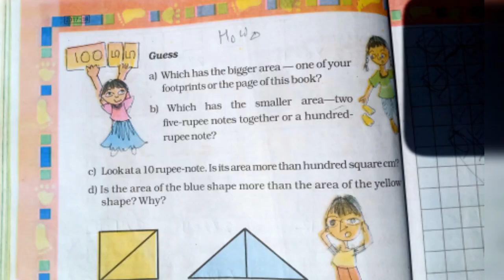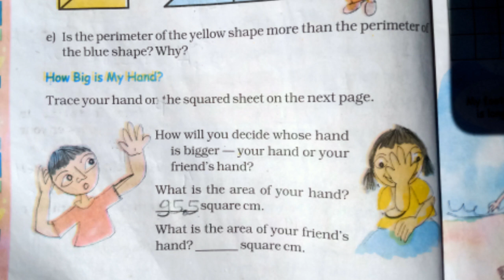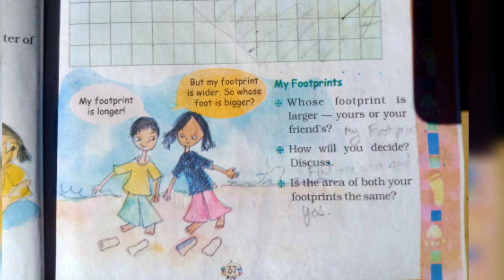Chapter 3 how many squares page number 36 37